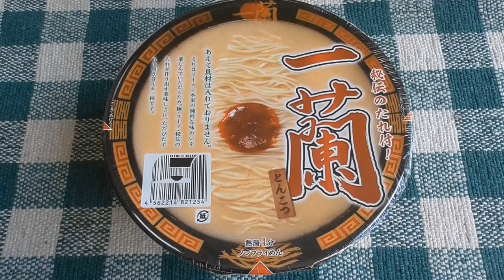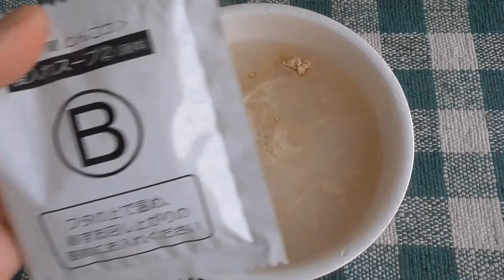一蘭 試食動画🍜